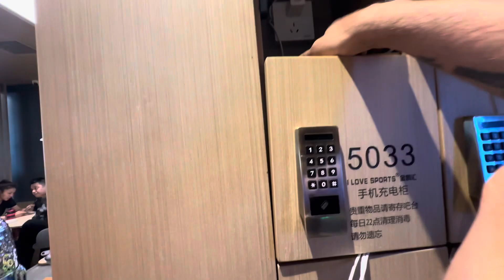DEKH LO CHINA KA HALAT! ITNI BADI TEAFFIC JAAM😡AAJ KIYA SPECIAL BREAKFAST#vlog#dailyvlog#vlogs#china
DEKH LO CHINA KA HALAT! ITNI BADI TEAFFIC JAAM😡AAJ KIYA SPECIAL BREAKFAST#vlog#dailyvlog#vlogs#china#vlogging#vlogger#indianvlogger#reality#livinginchina#traffic#special#breakfast#food#adayinmylife#chibavlog#desiboyinchina#indianinchina

Helpo people in this vlog you will see my daily routine of working in china as well you will see what things i suffer here the most and one of them is traffic jam everywhere.Also you will see what i do all day and eat different kimds of chinese dish which is really awesome 🤩

Place: China
Desi Boy In China

Ikson (N...
• • Last Summer -
Track Info:
YouTube: • • #37 Last Summer (Offic...

© Contact the Artist:
• / ikson
• / ikson
• / iksonofficial
# / iksonmusic
• / iksonofficial